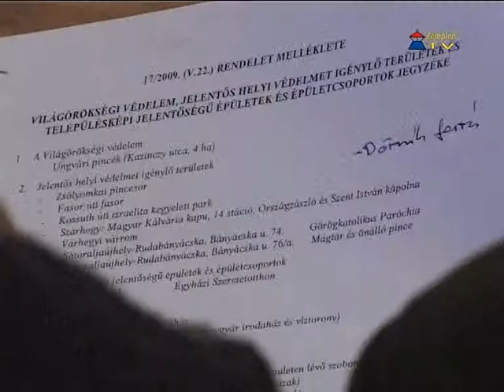Helyi és területi értékekről egyeztettek Sátoraljaújhelyen